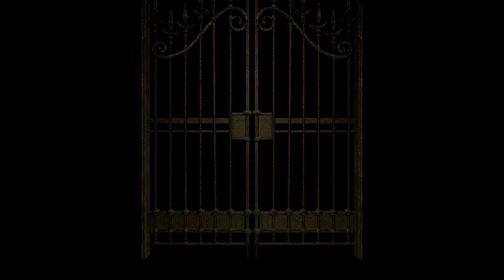Resident Evil HD Remaster (Jill) Parte 15 [Bateria e falando sobre FONTES]